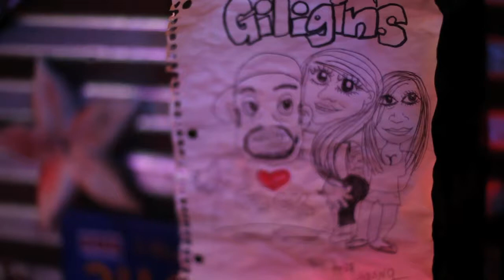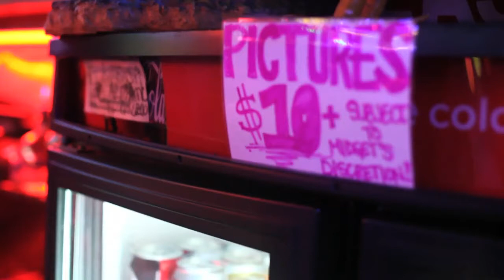Giligin's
Mary Beth Koeth travels to Arizona to interview Chuey and Amanda at Giligin's Bar.